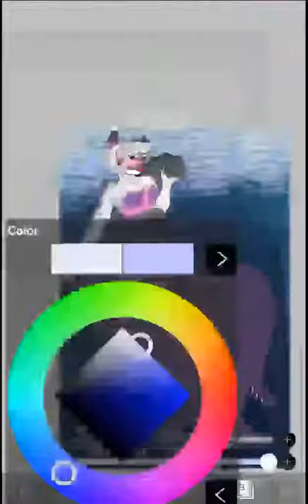Mer-Mangle 『Ｖａｍｐｉｒｅ Ｓｑｕｉｄ 』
(I have tried to draw Mangle as an Octopus Mermaid before, but I wanted to try again. Instead of the common Octopus, I decided to make  Mangle a vampire squid and "Endo" a moray eel. Inspired by the Russian song 『Оставайся, мальчик, с нами』 〔Stay, Boy, With Us〕.)